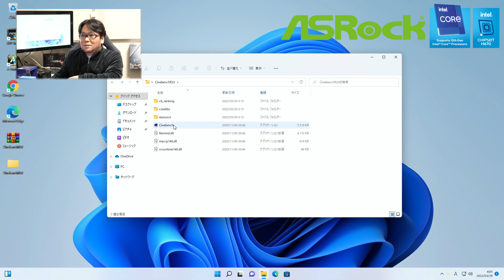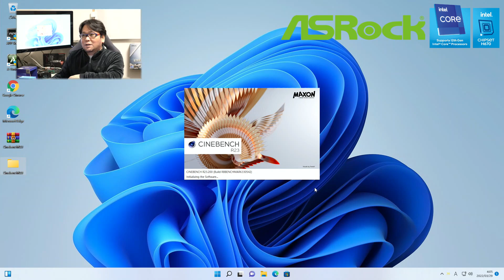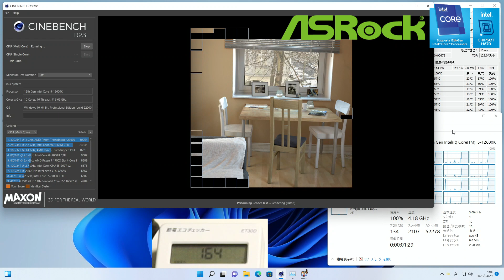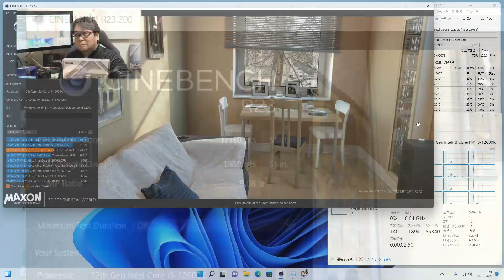【ASRock】Windows11で本領発揮 H670 STEEL LEGEND【I5-12600K】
ASRockのH670 STEEL LEGENDとi5-12600Kとの組み合わせで
ベンチマークを試してみました。
OSはWindows11にすることによってより本領が発揮されえると思います。
スコアはぜひ動画で確認ください。

H670 Steel Legend
Intel Corei5 12600K

動作テストするのにおすすめ
実験用スイッチ